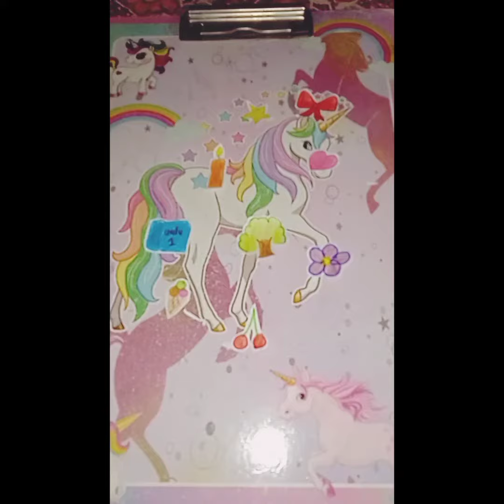how to make stickers ❤️